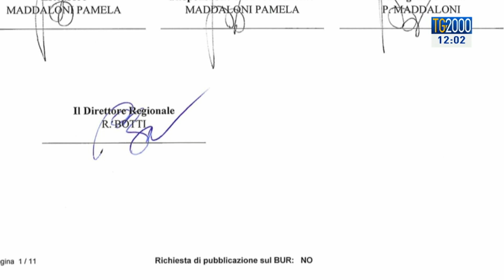Coronavirus, numeri drammatici. I governatori chiedono l'esercito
L’Italia è in trincea contro il contagio. I numeri sono drammatici. E lo sono anche le novità: due istituti di suore isolati a Roma, 59 casi positivi all'interno. Sempre più governatori chiedono l’esercito in strada per i controlli. Il servizio di Beatrice Bossi